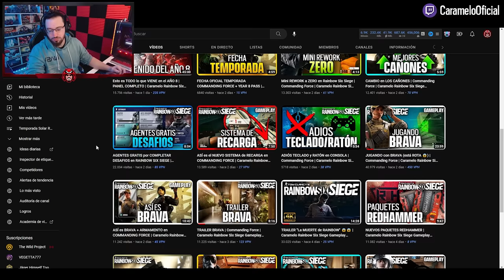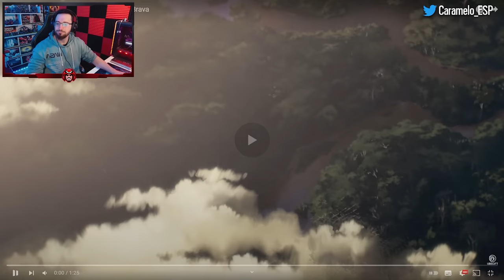TRAILER "La caza de DEIMOS" | Caramelo Rainbow Six Siege Gameplay Español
✅ TRAILER "VAMOS a CAZAR a DEIMOS" en este Gameplay de Rainbow Six Siege español en Commanding Force del año 8 de R6.